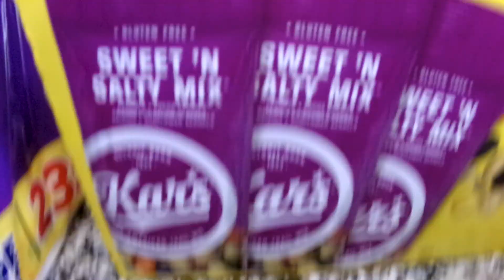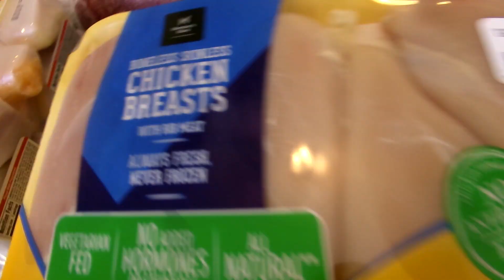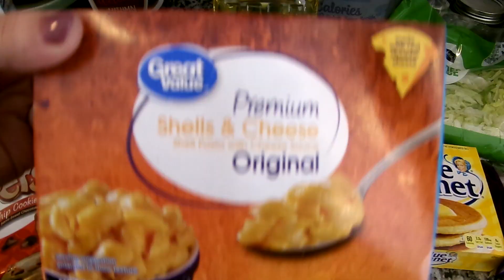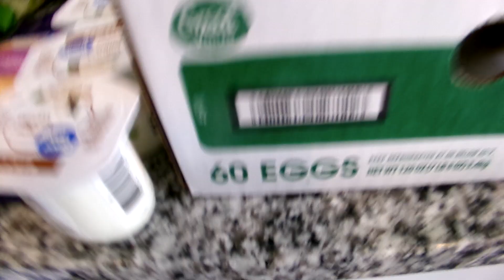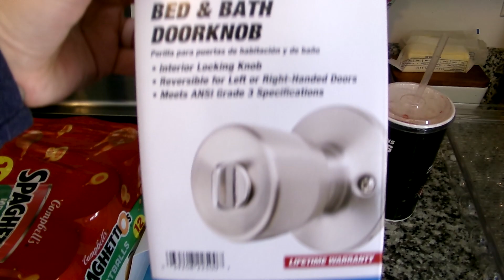WEEKLY GROCERY HAUL SAMS CLUB & WAL-MART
I only go to Sam's Club once a month and wal-mart every week.